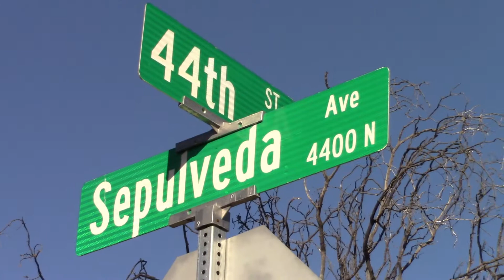Medic Engine 227 Working A Broken Water Main On 44th St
Video Taken
January/18/2021

San Bernardino County Response ©